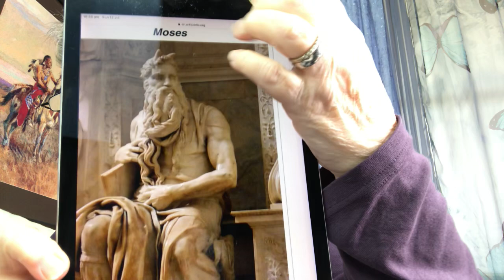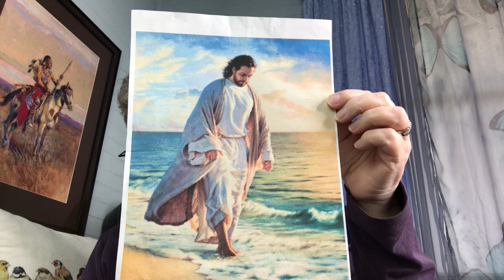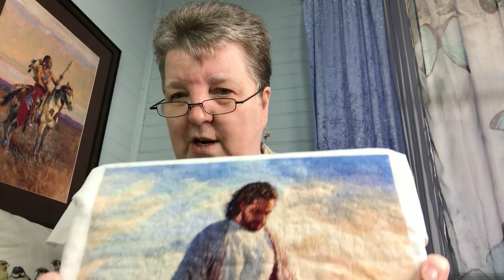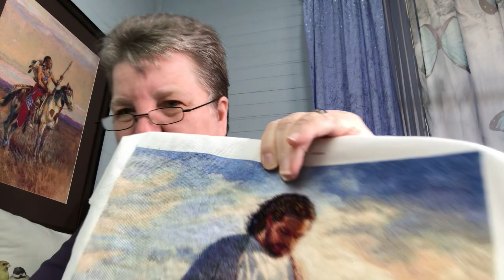Flosstube #104 ~ An Update and an Opinion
Artist.

Painting - Be Still My Soul

Cross Stitch Software Program.